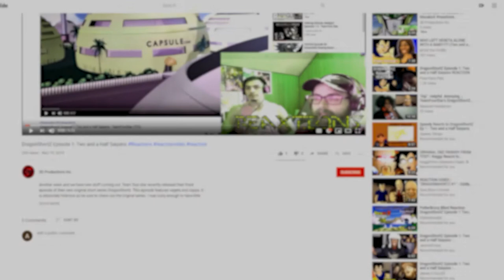Tower of God - Ep. 9: Betrayal and Confusion | ReaXtions Axel Grave | Reaction Video ToG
Khuns plan came together better than anyone could have imagined but how will that translate for Bam’s team? We will have to watch and see!